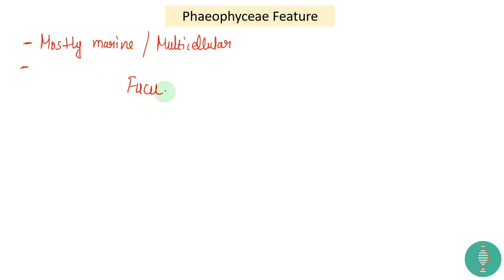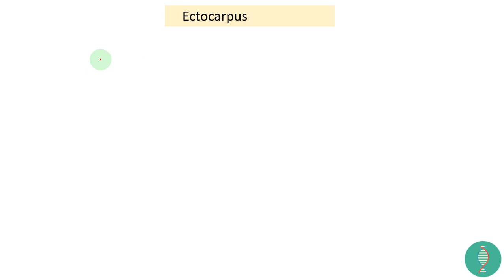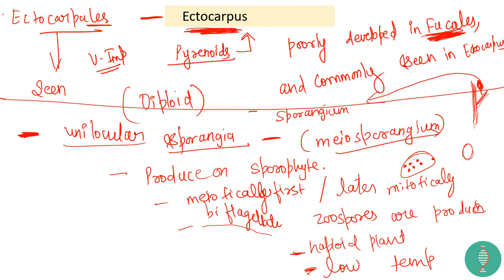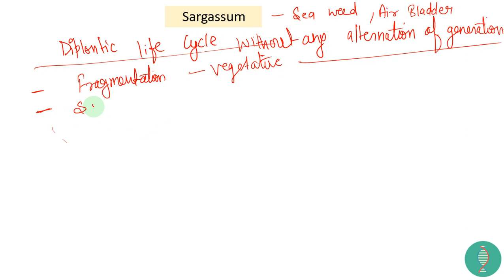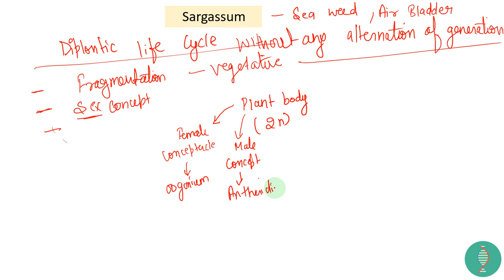DU | BHU | MSc Entrance Classes |Pheophyceae | Ectocarpus |Fucus | Sargassum | Part - 7 |In Hindi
⭐️ Full Free Premium Notes & Course DU | BHU | MSc Entrance Classes | Algae Chlorophyceae |Chlamydomonas| Oedogonium | Part - 1 |In Hindi

The concepts related to this topic will be in extreme detail. On the basis of Du and Bhu syllabus completely. you can get through this lesson.

Algae is a major part for the entrance syllabus so without any further ado let's discuss the topics I am gonna cover in this topic

The whole Algae syllabus for entrance includes :
1.) Pheophyceae Features
2.) Reproduction
3.) Ectocarpus
4.) FUCUS
5.) Sargassum